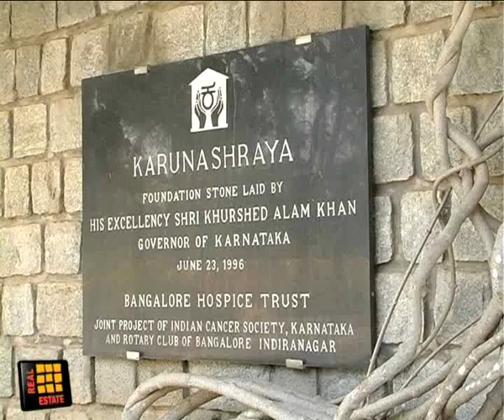KARUNASHRAYA- Abode of peace.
Feature on a hospice located in Bangalore that provides palliative care for the terminally ill.